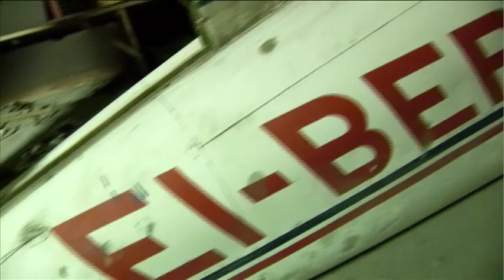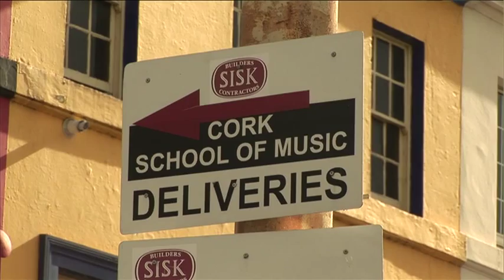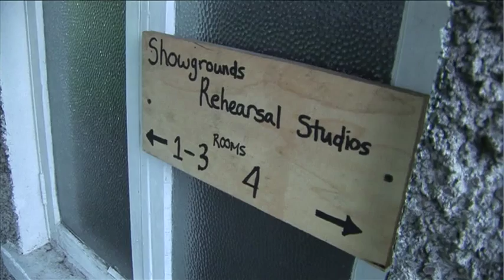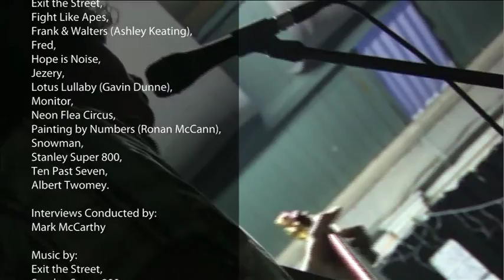Rock with your Cork Out!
Short Version of the Feature Length documentary "Rock with your Cork Out!"

Featuring
Frank and Walters
Fred
Fight Like Apes
Stanley Super 800
Hope is Noise
Anacrusis
Exit the street
Snowman
Neon Flea Circus
Monitor

and more...